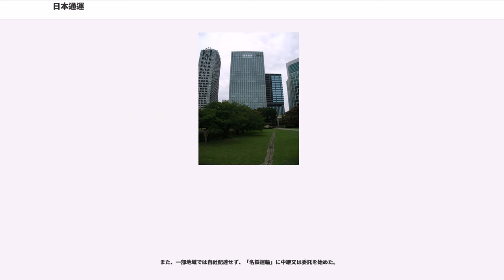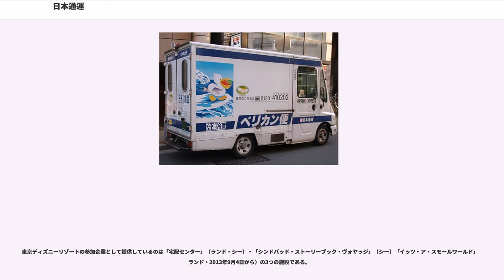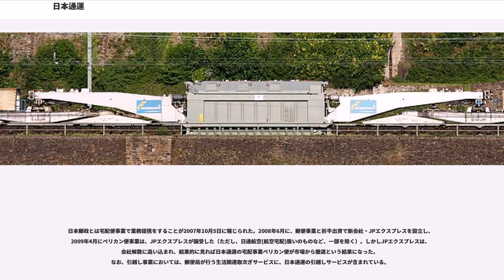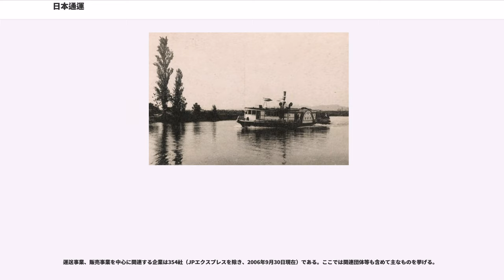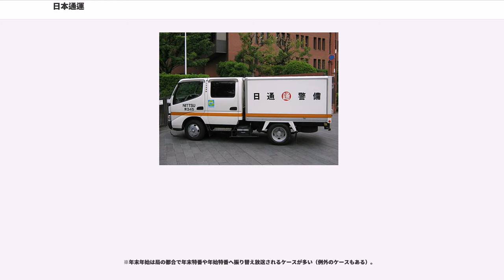日本通運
日本通運株式会社（にっぽんつううん、"Nippon Express Co., Ltd."）は、大手物流業者である。総合物流国内最大手で、災害対策基本法における指定公共機関。通称は「日通」「NIPPON EXPRESS」など。

1937年（昭和12年）10月1日 に、日中戦争中の戦時経済統制の一環として、戦時物資を円滑供給するため、自動車（トラック）を用いて、貨物列車での集荷・配達業務を行う、全国の通運業者を統合して日本通運法の下で国営企業として成立された。

戦後、1950年（昭和25年）に、日本通運株式会社法を廃止する法律が施行され、民間企業として再出発した（各地の旧日通系業者は「赤丸に白抜きの旧字体“通”」マークを共通使用している）。その経緯からか、旧日本国有鉄道の流れを残す会社である。

「引越しは日通」（一時は「引越し王日通」も）などのキャッチコピーを用い、一般には引越業務に強い会社との印象が強い。

また、かつては宅配便サービスの「ペリカン便」でも知られていたが、2008年6月に郵便事業（JP 日本郵便）と宅配便事業を統合し、新会社“JPエクスプレス”を日本郵便主導で設立することになり、また宅配事業ブランドも旧郵政省（官営時代の“郵便局”）時代から続いている「ゆうパック」に、いったんは決定していたが、計画は頓挫し清算会社に移行した。結果的に見れば「日通の宅配事業ペリカン便が撤退」ということになった。

旅行業としては長年「日通旅行」の名称で本体内で営業を展開していた。海外旅行商品「ルックワールド」を始めとする旅行商品や手配などの業務を広く行っていたが、2002年7月と2007年11月に大幅に事業の縮小が行われた（詳細は下記参照）。さらに、2012年10月に100%子会社に移行し全国規模の旅行会社から東京、名古屋、大阪の7拠点、従業員300人程度の中小旅行会社に大幅縮小した。

また、一部の日本国内の地方空港において、航空会社のグランド（地上）業務も一部請け負っている。

1958年制定の「われらのことば」（「運輸の使命に徹して社会の信頼にこたえる」、「業務の改善を図って社運の発展につとめる」、「心身の健全を保って明朗な生活をいとなむ」）が永らく用いられて来たが創立70周年を迎えた2007年、「われらのことば」を継承・発展させた新たな社是として「日本通運グループ企業理念」が新たに制定された。

「日本通運グループ企業理念」

We Find the Way

「日通で運べない物はない」と言われるほど、運ぶものを選ばない運送会社であることが、他の運送会社と大きく異なる。中でも、俗に「ゲテモノ」と称される重量・大型品輸送・美術品輸送・動物輸送・鉄道輸送（通運）・大規模事業所移転・国際輸送の分野においては、右に出る事業者はいない。

運送会社の中で唯一、陸運・海運・空運と、全ての輸送モードをカバーしている。取り扱う内容物のスケールが大きいことから、一般消費者には殆ど縁のない運送会社となっている（かつては小口宅配サービスの「ペリカン便」で、一般消費者にも強い知名度とインパクトをもっていた）。同社の主な事業の詳細は以下を参照されたい。

日通は、法人向けの貨物輸送・物流業務を得意としており、特に国際航空貨物輸送（日通航空の名称で展開）は最も競争力を持っており、大きな収益源である。

世界各地に、自社の輸送ネットワークを構築しているため「日通で貨物を運べない国や地域はない」とも言われることがあり、国際航空貨物取扱で日本で2位の近鉄エクスプレスを大きく引き離している。

近年は、国際輸送での競争力と国内外に張り巡らされた輸送ネットワークを活かし、企業の生産活動における各種輸送業務（原材料調達や製品輸送等）から倉庫での製品管理や作業に至る一連の物流事業の一括請け負い、海外生産拠点を設ける企業間の国際輸送業務の拡大に力点を置いている。

元来、通運業者として企業向け貨物の大口輸送を得意とし、それに付随して保管や荷役を請け負うと言った形で業務を展開して来た事もあり、企業間取引分野で日通は圧倒的な強さを発揮し、国際的に業務を展開する日本企業や、日本に進出している外資系企業を中心に、物流業務を全面的に請け負う事で、コスト削減や物流拠点の集約化によるリストラを成功させている例も...